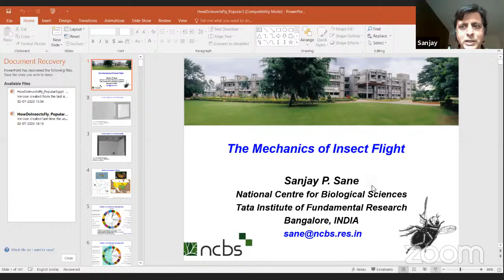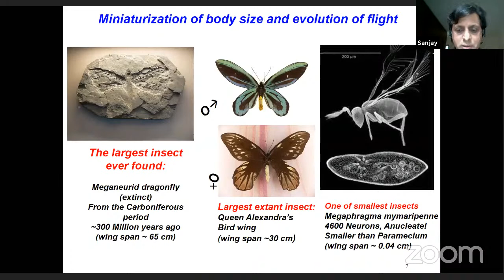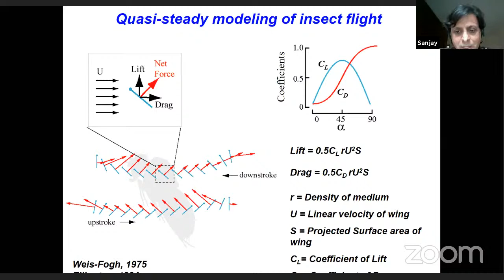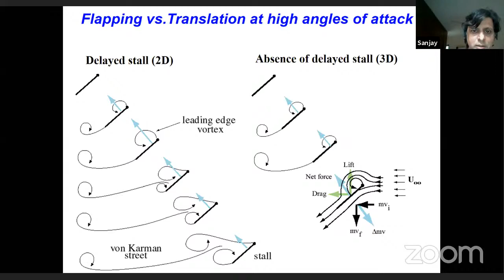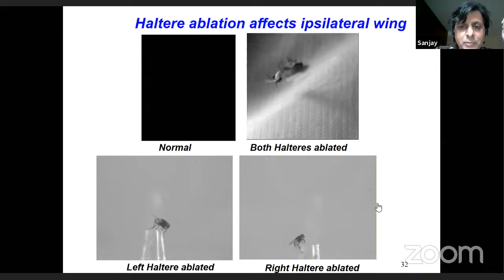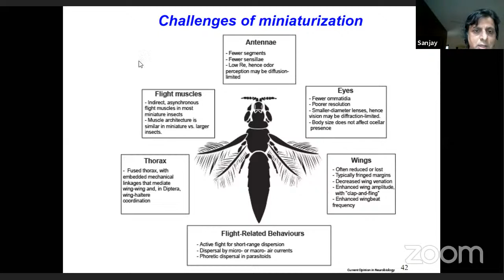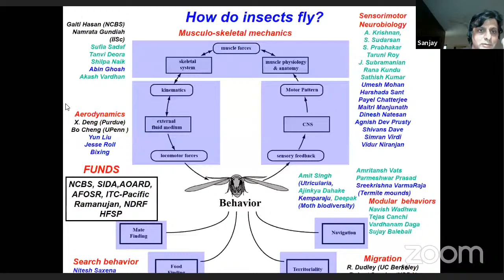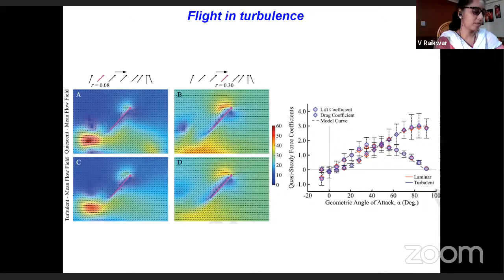RJC Physics Lecture Series 7: The mechanics of insect flight by Dr. Sanjay Sane, NCBS, Bengaluru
Flying insects are among the most common sights in nature, yet in many ways not very well-understood. Both for the speed of their responses and their spectacular endurance, insects surpass most other animals in their ability to fly. Not surprisingly, they are the most successful animals in our evolutionary history. We have all experienced the difficulty in catching or swatting insects, and observed with awe as they migrate over vast areas and long distances. The phenomenon of flight in insects has been a fascinating area of organismal biology for several years. It is also an area which has seen significant contributions from physicists, engineers, neuroscientists, muscle biologists, as well as ecologists and evolutionary biologists. In my seminar, I will describe the recent discoveries on the aerodynamics and biomechanics of insect flight. Specifically, I will focus on how insects tackle the challenge of miniaturization, as well as speed and precision of their responses.